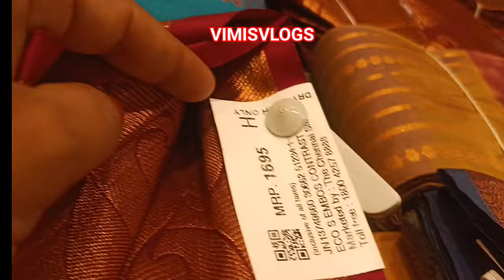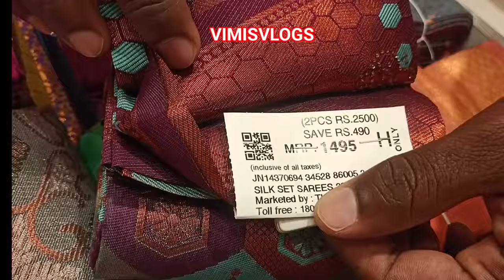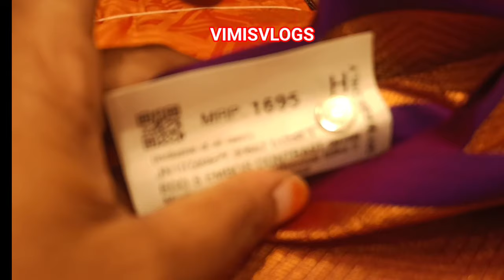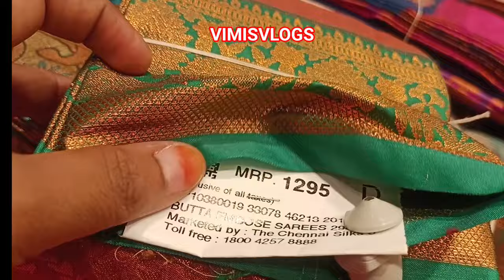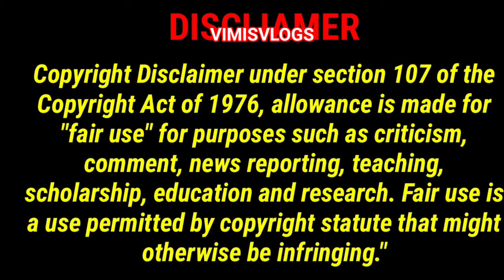Chennai Silks💕தித்திக்கும் தீபாவளி திருவிழா🪔Soft Silk Pattu Sarees New Arrival Collections Upto 50%